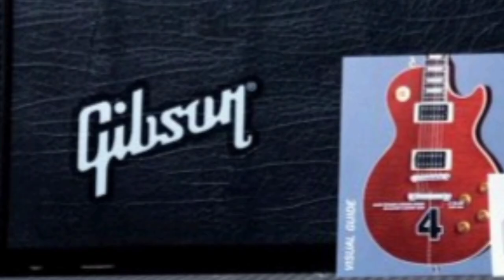Biografi slash dari kecil#slash#slowrock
Biografi slash gun and Roses masa kecil
adalah sekilas tentang dimasa masa kecil slash hingga terbentuknya grupband GUN N ROSES.

Belajar gitar, belajar gitar pemula, belajar gitar kunci dasar, belajar gitar lagu mudah, belajar gitar pemula kunci dasar mayor minor, belajar gitar untuk pemula
cover,akustik,indonesia,gitar,belajar,ner11,belajargitar,fingerstyle,chordmudah,kuncigampang,caragenjrenggitar,lagugampang
reaksiterbarualifbata alifbata reaction terbarualip ba ta live concert' lagumalaysia gitarmusikmalaysia musikmalaysia chordgitar belajargitarelektrik hastaq hastaqyoutube youtuber gitartuner gitaris gitartutorialrythem gitartutorialmelody gitarmelody gitarmelodyelektrik gitar dasar gitar pemula gitarliriklagu musikindonesia musikdunia gitarisindonesia topgitaris soundgitar backingtrack backingtrakgitar backing track belajarpetikangitar belajarngulikmusik pickgitar gitarterbaik topgitaris singsongtop rockandroll chord aku cinta kau dan dia maliqchord aku

Tutorial gitar
Belajar bermain gitar
Teknik gitar
Tips gitar
Akord gitar
Cover gitar
Lagu gitar
Solo gitar
Review gitar
Gitar akustik
Gitar elektrik
Gitar klasik
Gitar untuk pemula
Teknik petikan gitar
Skala gitar